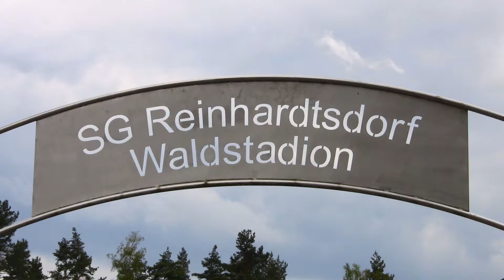29.08.2021 Fußball Sachsen Kreisoberliga SG Traktor Reinhardtsdorf - SV Blau-Gelb Stolpen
SG Traktor Reinhardtsdorf - SV Blau.Gelb-Stolpen

Ergebnis:
3 : 3   (Halbzeit  1:1)

Tore:
1 : 0   Florian Katzschner
1 : 1   Stiev Kricke
2 : 1   Alex Selmann
2 : 2   Falk Domaschke
3 : 2   Florian Katzschner
3 : 3   Sören Ressel